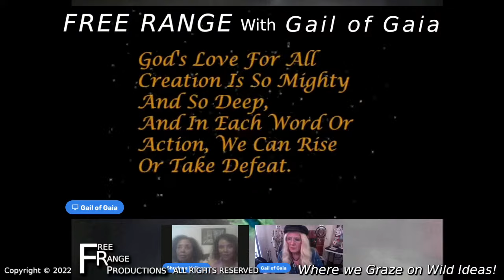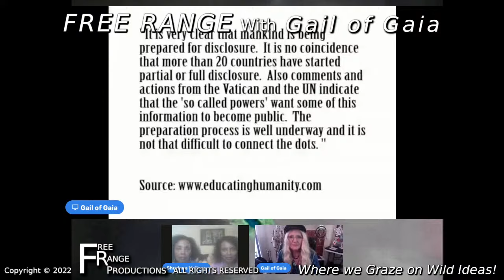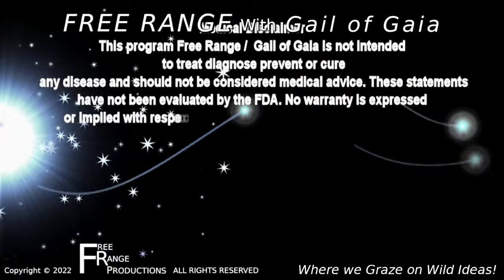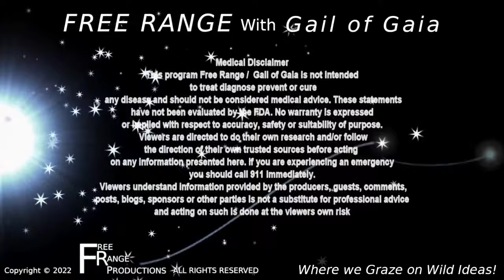"From Motherland to Mothership" With Earlene & Shurlene Wallace and Gail of Gaia on FREE RANGE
My Guest:  Shurlene Wallace, Author, Mars Experiencer and
Galactic Contactee
Galactic Hymn of Earth’s Emergence Song – This is the video of the song we wrote with the help of our positive Galactic friends.

You can help make a difference from freedom to healing. I do my best to bring you the best in guests and information needed now in these unprecedented historical times.

An Amazing Favorite for Skin and Hair, Plus so much more!
Another product with many amazing testimonials. Ramp up your mitochondria! For any questions or to help to place an order... Please try this Amazing Product for more info and testimonials see Stargirl. People have had remarkable results with these products. For me, it is the best skin cream I have ever used, bar none! I also have used it to strengthen my hair. For more information talk to my friend and helper Stargirl

Another Amazing Product:
Amazing Testimonials. Some people have instant results.
CHECK IT OUT . SuperPatches Amazing Results
DRUG FREE HELP Biggest Breakthrough in 50 years in health and wellness with remarkable results.
The New technology inside the Super Patch has uniquely arranged ridges and when these ridges touch our skin, our cells transmit unique signals that interact with our body’s nervous system. It works. It is affordable! It is drug FREE, non invasive, non bio-electrical and clinically tested by third parties.

AMBAYA GOLD PRODUCTS empower health through resonance by the use of Fulvic, Humic, and Platinum Group . Their efficient bio-availability, super-conductivity, integrity, and efficacy enhance cellular, physical and mental health at a holistic level.  LIQUID NUTRITION EASY TO ABSORB!

MANIFESTING THE TRUE FREEDOM OF CHILDREN AROUND THE WORLD You may talk to Stargirl at 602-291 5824
LET'S TURN THIS INTO A MIRACLE FOR ALL CHILDREN'S
                                      FREEDOM
Stand against corporate social media monopolies & censorship by pledging your support to this channel.
Most Important Get Involved in Community Activities!